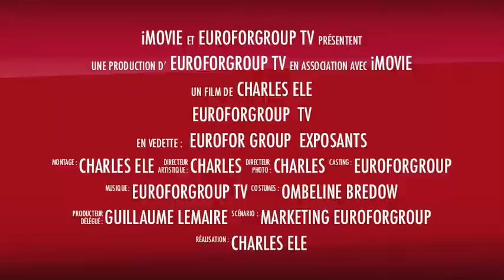Laureat SIM 2014 - Quentin Dehenne - Chercheur-Doctorant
Dans le cadre de notre série d'interviews réalisées lors du congrès-exposition de la SIM (société de l'industrie minérale) à Bordeaux, nous avons rencontré Monsieur Quentin Dehenne, chercheur-doctorant et lauréat du prix jeune de la SIM pour ses travaux dans les métaux critiques.